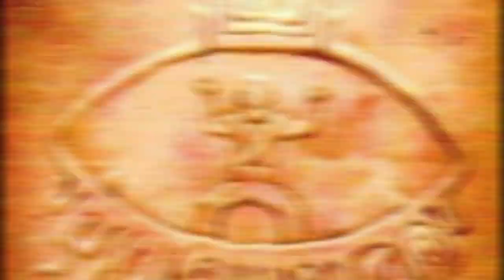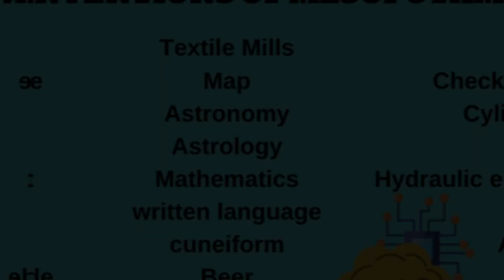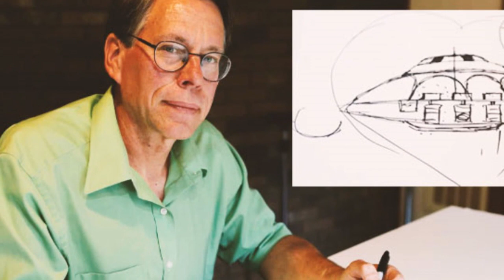Ancient Aliens and Ancient Secrets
In this video I go through multiple myths, legends and stories that deal with beings not from Earth. These stories could be interpreted as proof of alien contact in our distant past. Most are regarded as legend/myth but what if they are wrong?